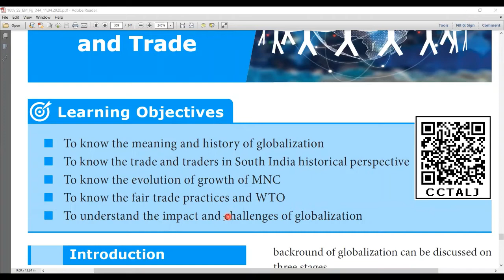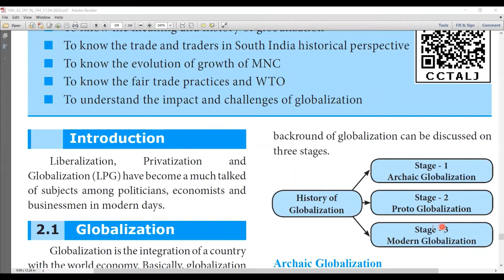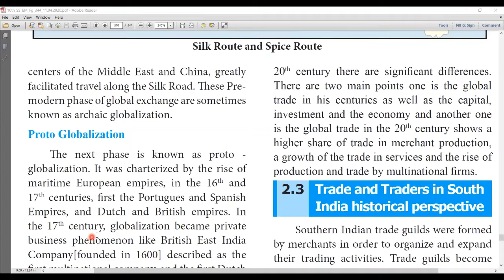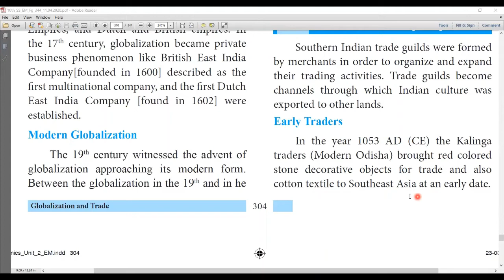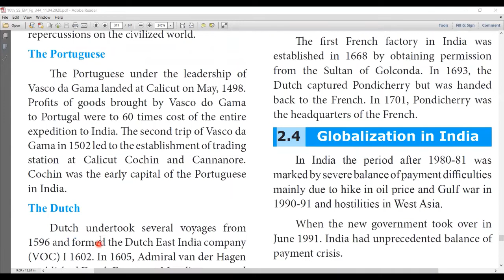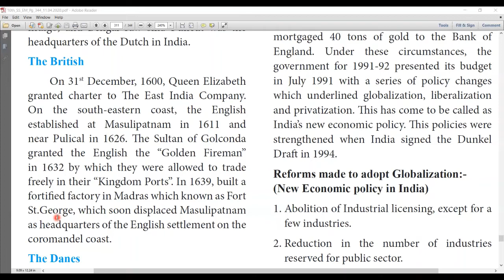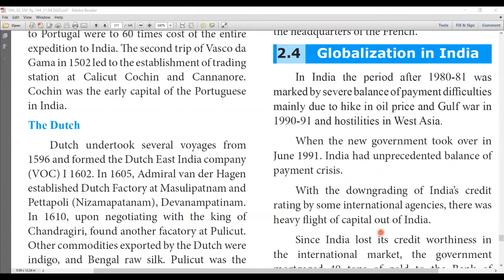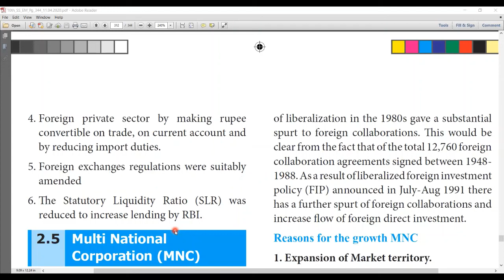10th STD SOCIAL SCIENCE - ECONOMICS CHAPTER-2 | PART-1 | GLOBALIZATION AND TRADE | ENGLISH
part-1
In this video Explains the 10th Std. Economics Chapter-2 Globalization and Trade                                                            Continues...                           .
This video is for English Medium Students with Tamil Explanation.